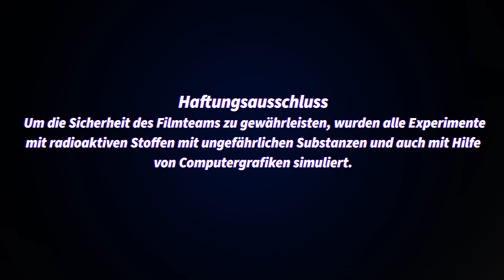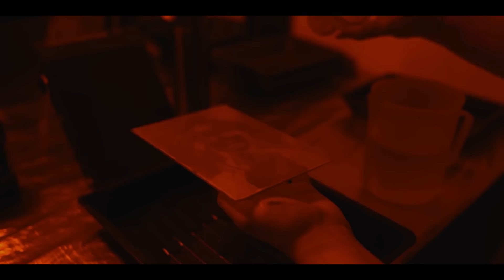Wie hat Nitrozellulose die Welt für immer verändert?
Hallo allerseits! Wissen Sie, was eine Flugabwehrpatrone, Nagellack, ein Plektrum und ein alter Fotofilm gemeinsam haben? Falls Sie es nicht wissen, alle bestehen daraus. Sie könnten es für gewöhnliche saugfähige Baumwolle halten, aber tatsächlich ist es hochentzündliche Nitrozellulose.
Aufmerksamkeit! Dieses Video zeigt gefährliche Experimente! Wiederholen Sie die in diesem Video gezeigten Experimente nicht!